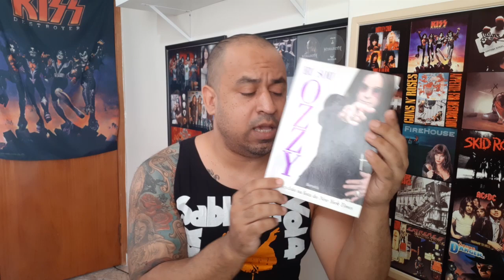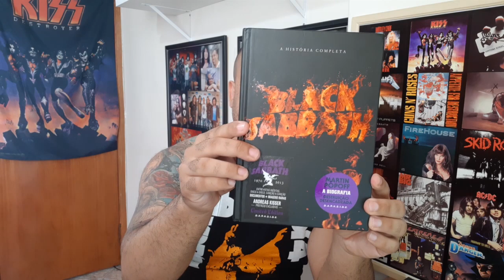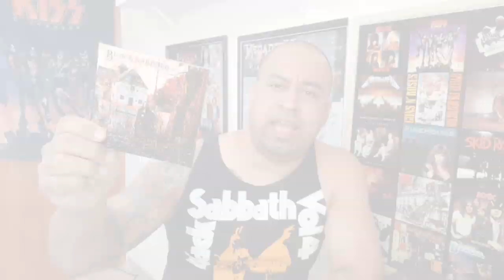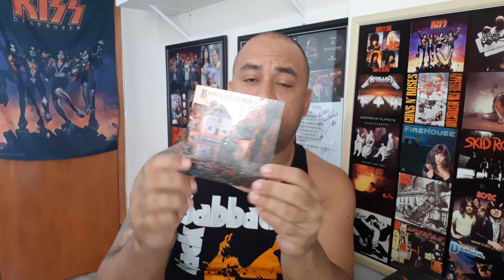BLACK SABBATH - 50 ANOS | DISCO COMENTADO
Copyright